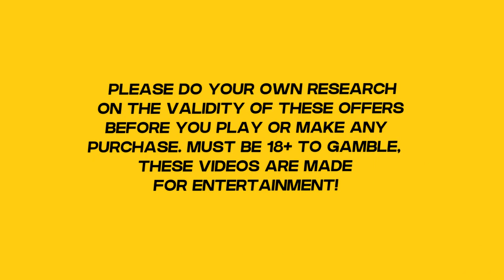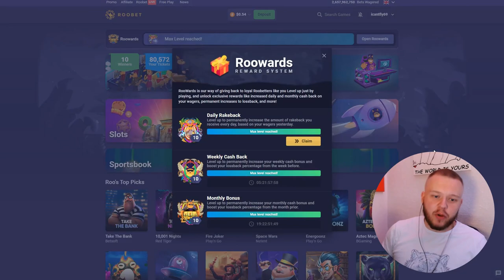I SPENT $5,000 ON BIGGER BASS BONANZA AND...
WE'RE BACK WITH $5,000 ON BIGGER BASS BONANZA! We done some $52 bets on bigger bass bonanza for some HIGH ROLLER Action!